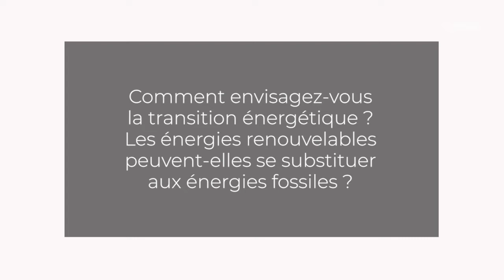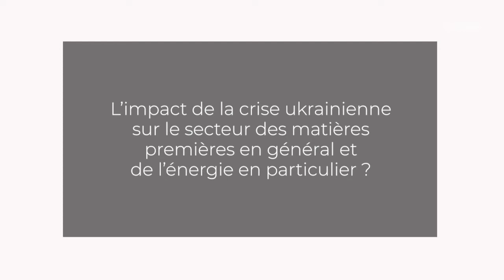Dr Nicolas MAZZUCCHI (Fondation pour la Recherche Stratégique) - Autonomie stratégique de l’UE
Questions au Dr Nicolas MAZZUCCHI, Chargé de recherches pour la Fondation pour la Recherche Stratégique, auditionné par la commission économie et finances du CESE dans le cadre de la saisine : "Quelles voies et moyens pour une réelle autonomie stratégique de l’UE dans le domaine économique ?".